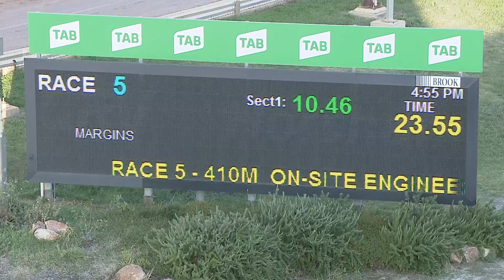HOR TUE 03 MAY 22 R5